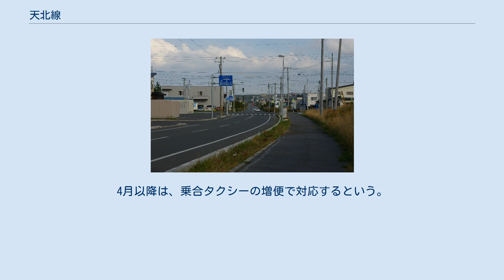天北線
天北線（てんぽくせん）は、日本国有鉄道（国鉄）、および北海道旅客鉄道（JR北海道）が運営していた鉄道路線（地方交通線）である。
北海道中川郡音威子府村の音威子府駅で宗谷本線から分岐し、枝幸郡中頓別町・同郡浜頓別町・宗谷郡猿払村を経て稚内市の南稚内駅で再び宗谷本線に接続した。
 国鉄再建法の施行により1985年（昭和60年）8月に第2次特定地方交通線に選定され、JR北海道に承継されて2年余り後の1989年（平成元年）5月1日に廃止された。
 線名は、敷設されていた地域の令制国名、「天塩国」と「北見国」から採られている。
 なお、特定地方交通線に指定された旧・国鉄の路線としては、最長の路線距離を有していた。
 北見線を案内する駅跨線橋の表示。
 稚内市内の天北線跡地。
現在の天北通。
 日本統治下の南樺太への連絡鉄道として建設された宗谷本線の当初のルートである。
音威子府から稚内へは天塩線ルートの方が短距離であるにもかかわらず、大きく迂回する北見線ルートが先行し、1922年に稚内まで全通した。
1926年、音威子府 - 南稚内間に、より距離の短い天塩線が幌延経由のルートで開通すると、1930年に天塩線が宗谷本線に編入され、音威子府 - 浜頓別経由 - 稚内の旧来のルートは北見線（きたみせん）として分離された。
 1942年6月10日には常呂郡野付牛町が市制施行し北見市となり、網走本線野付牛駅も同年10月1日に北見駅に改称されていたことから、1961年10月1日の全国的な白紙ダイヤ改正（サンロクトオ）を機に、北見線は天北線に改称された。
 1980年に国鉄再建法が成立すると、第2次特定地方交通線に指定されたが、冬季の代替輸送に問題があるとして北海道内の他の長大3線（名寄本線・池北線・標津線）とともに一時、廃止承認は見送られた。
しかし、結局1985年に問題がなくなったとして追加廃止承認され、国鉄分割民営化後の1989年5月1日に全線廃止となった。
 廃止の時点まで、急行「天北」が運行されていた。
第三セクター鉄道など他の事業者に運営を引き継ぐことなく、優等列車が運行された状態で全線廃止となった路線は、国鉄・JRの歴史上当線が初めてである。
 1989年3月11日改正時点の列車運転本数 所在地の自治体名は、廃止時点のもの。
全駅北海道に所在。
 1989年から運行されてきた代替バスの輸送状況は、年々悪化している。
 年間利用客数も、2000年の26万人から2012年には15万8000人と40%近い大幅な利用客減少となっている。
赤字補てんに使用されてきた転換交付金が数年のうちに底をつく状況となり、再建策として2011年に声問 - 鬼志別間を廃止、同区間は鉄道ルートと関係ない宗谷岬経由に変更した。
路線名も「天北宗谷岬線」に変更した。
これに際して、鬼志別 - 小石間は猿払村が国の援助を受け、デマンド自動車を代替として設定（最大12往復）。
曲淵 - 声問間は、稚内市（宗谷バスに業務委託）「曲渕線」として運行されている（3往復）他、天北地区、恵北・増幌地区住民および用務客用に乗合タクシーが設定され、住民は自宅送迎が可能となっている。
この結果、小石 - 曲淵間が全く廃止されたことになる（小石地区の65歳以上などの住民は、お寺参りの利用に限って福祉タクシーで曲淵・沼川との往来が可能）。
 2016年度を目処に特に利用の少ない音威子府 - 中頓別間の廃止、乗合タクシーへの変更を決定したが、沿線自治体の負担額が現行より増えることが判明したためこの計画を見送り、当面はバス路線を現行維持することとなった。
 追い打ちを掛けたのが、自治体間バスに対する国の補助金の規制強化であった。
天北宗谷岬線は、これまで国土交通省自動車局の「幹線バス」（複数の自治体を結び、10km以上の路線で、1日3往復以上）で「輸送量（輸送密度）が15人〜150人／日と見込まれる」赤字路線）に該当し、赤字額の1/2の補填を受けることができた。
自治体は補助金の基準を維持するため、回数券を買い支えて輸送密度の基準をクリアさせていた。
しかし、会計検査院から、平成26年度-27年度（2014年度-15年度）分の「輸送実態のない」買い支えに対する改善措置要求が出された。
その結果、天北宗谷岬線の買い支えは輸送実態がないとされ、令和元年（2019年）10月1日から補助金の対象外となった。
 これを承けて、経費節減のために2...